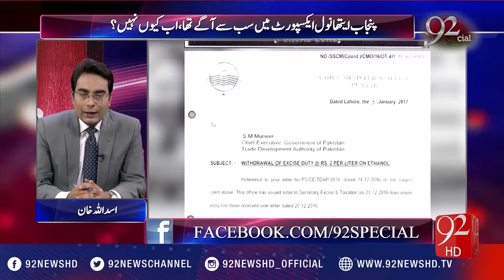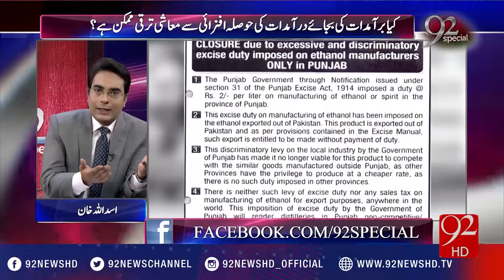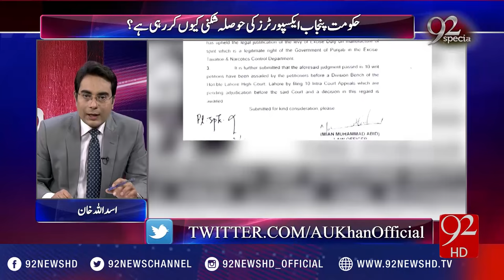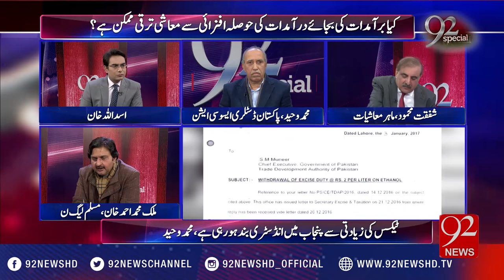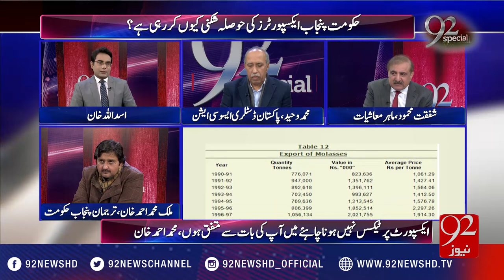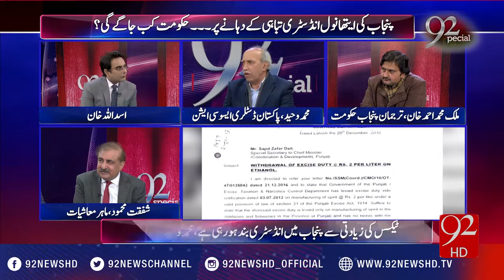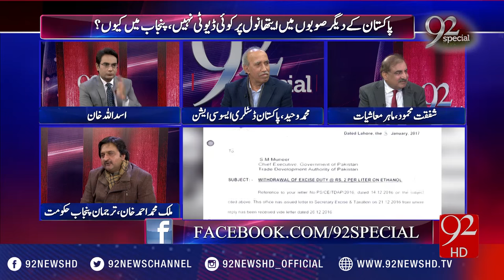92Special 28-01-2017 - 92NewsHD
Watch complete program 92Special with Asadullah Khan on 92NewsHD